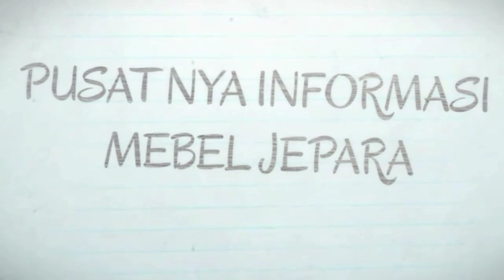KURSI TAMU MINIMALIS HARGA 2 JUTAAN JATI JEPARA- Kursi Tamu Jepara murah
Tonton video kursi tamu murah harga 2 jutaan ini sampai habis supaya lebih jelas. Kursi ini dibuat dari kayu jati dari jepara. Proses dan tehnik finishing juga dari jepara jawa tengah. Kursi tamu ada model ukiran dan minimalis . Warna bisa menyesuaikan selera.

Pemesanan bisa via shopee untuk daerah Jawa.